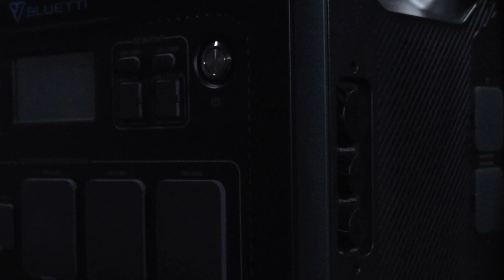The Limitation of Power, Reimagined | BLUETTI New Arrival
BLUETTI
See you at PDT 7pm, July 27th.